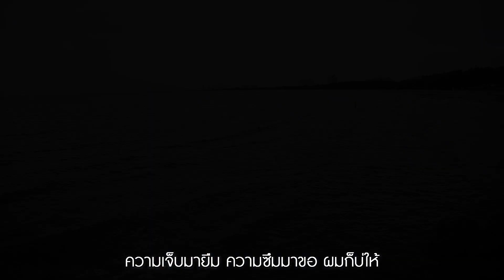เพราะหัวใจมีไว้สำหรับรักเธอ - เกชา สายัณห์ {Official MV}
เพลง  เพราะหัวใจมีไว้สำหรับรักเธอ
ศิลปิน : เกชา สายัณห์
คำร้อง/ทำนอง : ฝ้ายฮัก ภูจำปา
เรียบเรียง : สมพงษ์ สมรักษ์
สังกัด : ช่อฟ้า เรคคอร์ด

เจ็บเพียงไหน สิปกป้องใจ บ่ให้เป็นแผล
เธอบ่แคร์ เธอบ่สน เธอมีคนอื่น
สิหาทางออก สิบอกหัวใจ บ่ให้ขมขื่น
สิยิ้มระรื่นกับเธอ...ถึงเจอความช้ำ

บ่จดจำสิ่งที่ทำให้โกรธเคืองเธอ
ถึงสิเจอ ถึงสิโดน กี่หนก็ตาม
สิแปลงความเจ็บ มาเป็นความสุข ให้ใจทุกอย่าง
ถึงการกระทำ เธอทำ น่าช้ำเพียงไหน

* เพราะหัวใจ ผมใช้..รักเธอเกินครึ่ง
ส่วนหนึ่ง ให้ความคิดถึงแบ่งใช้
ความเจ็บมายืม ความซึมมาขอ ผมก็บ่ให้
ที่เหลือเก็บไว้ สำหรับอภัย เผื่อเธอช้ำมา

** เข้าใจนะ ที่ผมพูดมา แบบผ่าดวงใจ
นานเท่าใด พร้อมจะโดน และทนฟันฝ่า
สิลบหรือบวก สิหยัดสิยืน ผ่านคลื่นน้ำตา
ชาตินี้เกิดมา หน้าที่หลัก ก็คือรักเธอ

(ซ้ำ *,**)

* (เพราะชาตินี้เกิดมา  หน้าที่หลัก  คือผมรักเธอ...)